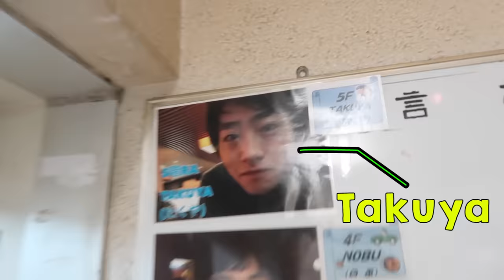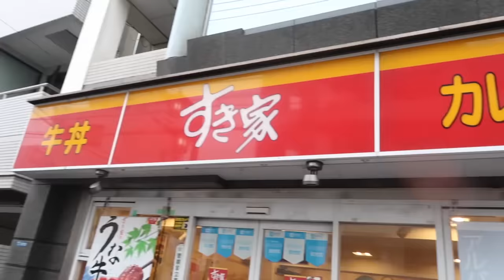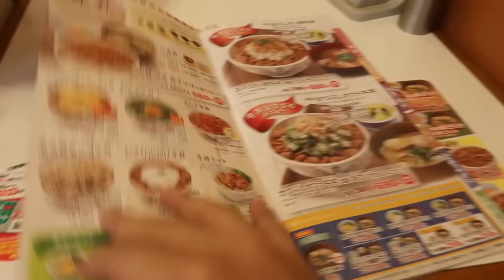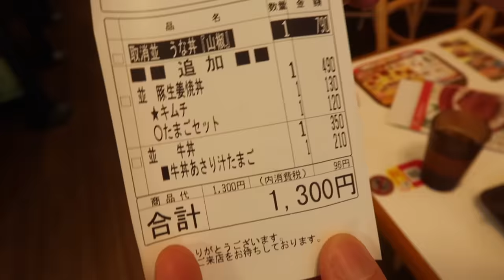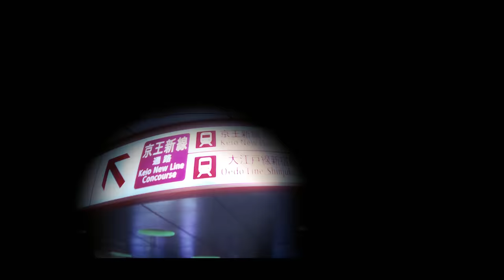MENU SARAPAN ALA ORANG JEPANG! PAKAI TELUR MENTAH! Ft Leonardo Edwin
Konnijiwa! Di video Kali ini aku sama temanku Leonardo Edwin makan pagi di luar, ala orang Jepang. Mau tahu gimana menu sarapan di Jepang? Yuk Langsung saja saksikan video selengkapnya

Semoga bermanfaat dan menghibur yah! Mantappu jiwa!!

MANTAPPU JIWA!!